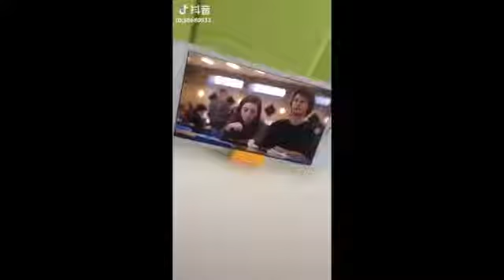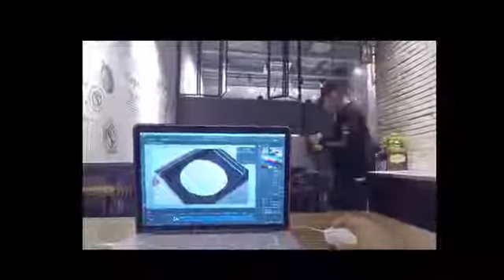ZACH KING version China Magic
Hai teman teman youtube mari kita lihat vidio lucu yang ada di chenel lucu ku ini, yang mana chenel ini bisa untuk menghibur semua orang,vidio ang bisa buat tertawa dan sangat lucu sekali